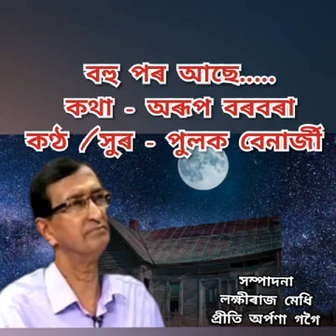August 23, 2020